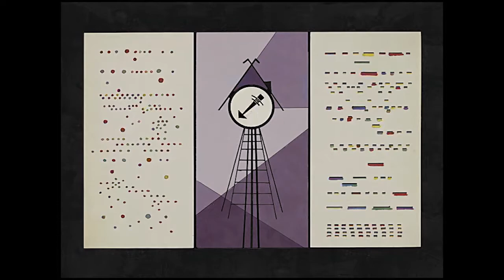Kandinsky - Chagall | Mikhaïl Rudy | Odyssud Blagnac